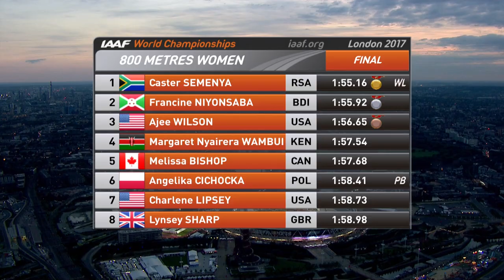Women's 800m Final | IAAF World Championships London 2017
Watch the Women's 800m Final from the 2017 World Championships, where Olympic champion Caster Semenya claimed World Championships gold.